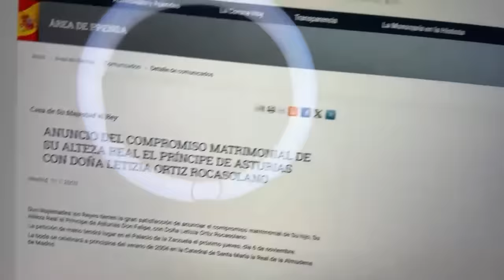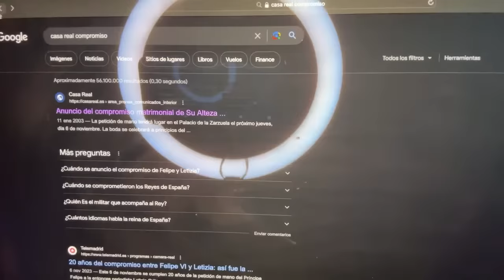FELIPE Y LETIZIA: LA PRUEBA DE LA MENTIRA DEL COMPROMISO MATRIMONIAL: DAVID ROCASOLANO: CAP. 2 a 4.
MAICA VASCO.
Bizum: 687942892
Twitter e Instagram: @maicavascotw
Me ayudáis mucho dando like al vídeo y compartiéndolo.
Gracias y bienvenidos.
MAICA VASCO.